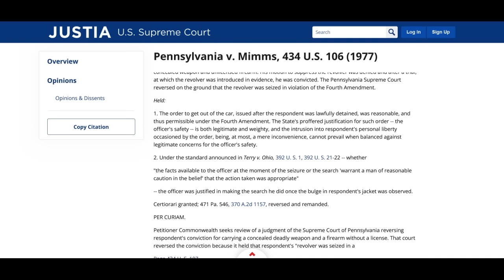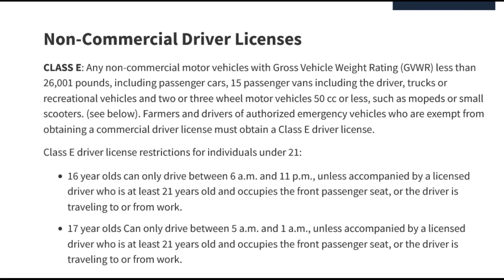Misinformed Sovtard Arrested Very Fast After The Supervisor Arrives